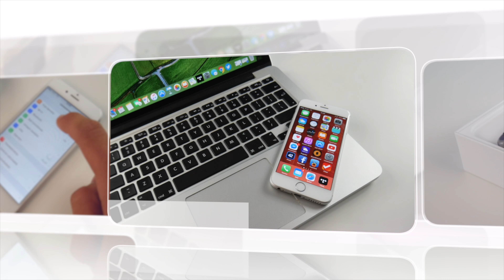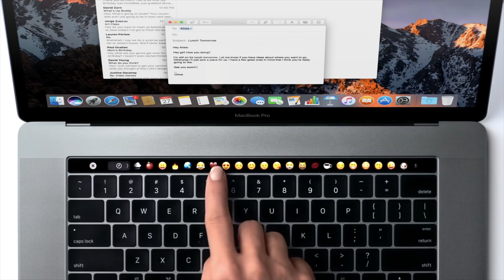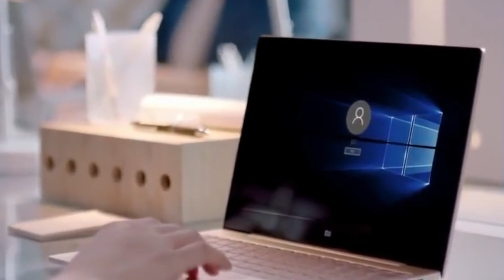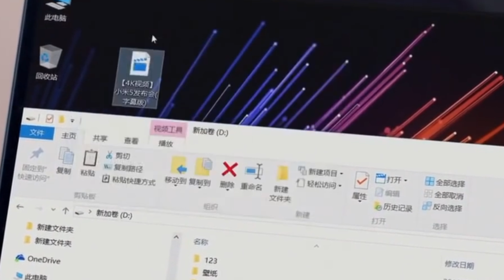MacBook czy Laptop? Który sprzęt wybrać?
W dzisiejszym filmie odpowiadam na pytanie co wybrać: MacBooka czy Laptopa. Zależy to głównie od tego czy wybieram laptopa na studia, do biura czy może do grania w gry. ↘️